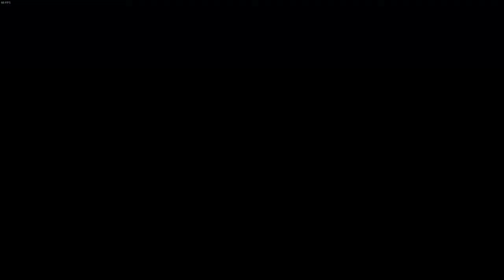DS2 Scholar of the First Sin ep06